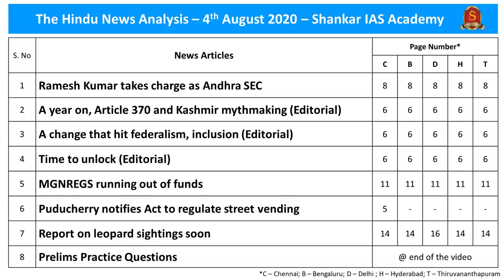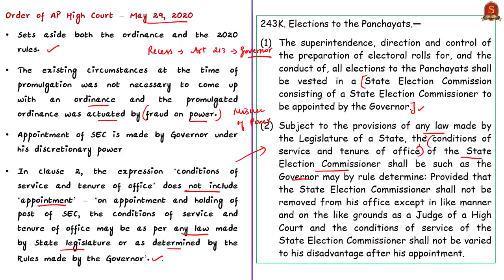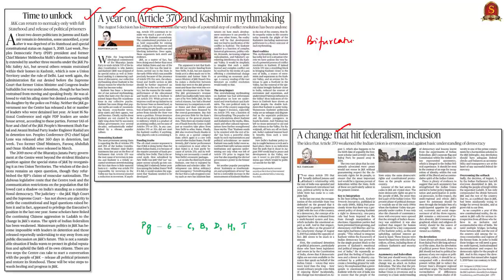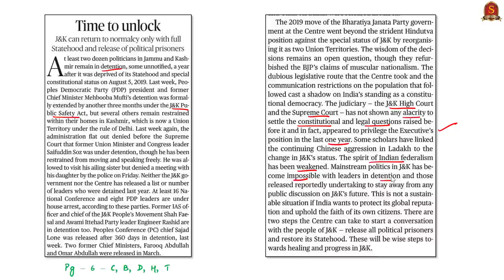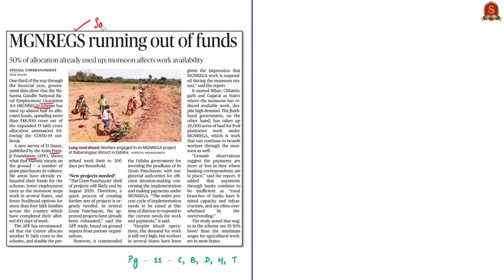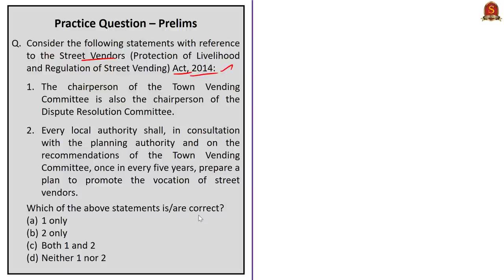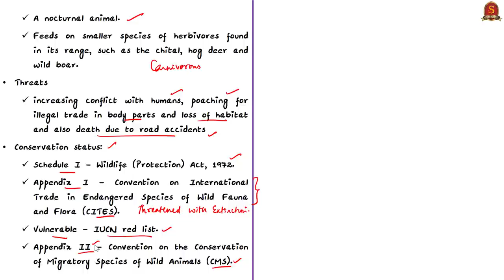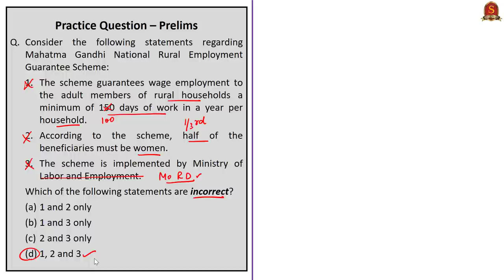The Hindu Daily News Analysis || 4th August 2020 || UPSC Current Affairs || Prelims & Mains 2020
►►Introduction - 0:00
►►List of Topics - 0:03
►►Time Stamping of news articles:
1. Ramesh Kumar takes charge as Andhra SEC - 0:21
2. A year on, Article 370 and Kashmir mythmaking (Editorial) - 06:41
3. A change that hit federalism, inclusion (Editorial) - 11:45
4. Time to unlock (Editorial) -  13:05
5. MGNREGS running out of funds - 14:55
►►MCQs based Topics Discussion:
6. Puducherry notifies Act to regulate street vending - 19:45
    (MCQ on Street Vendors Act, 2014)
7. Report on leopard sightings soon - 23:35
    (MCQ on Leopard)
8. Prelims Practice Questions - 27:20
     i. Article - Function.
    ii. UT of Jammu & Kashmir.
   iii. MGNREGA.

Important topics such as SEC Articel370 StreetVendorsAct2014 MGRNREGA Leopard are vividly discussed in UPSC Civil Services Exam Perspective in this video, with a special Practice cum Revision session in the end.